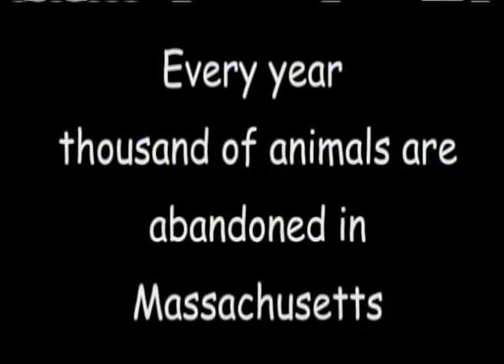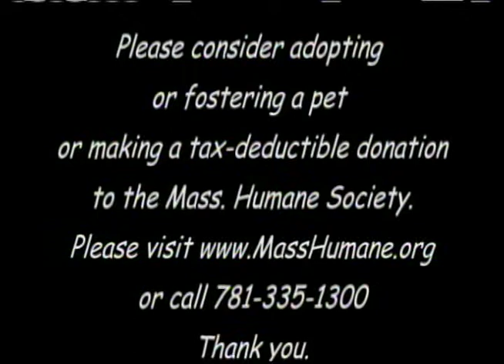OurTown Guest, Michael Milanoski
Join Pat Martin and Mark DeGiacomo as they interview Acting Town Manager, Michael Milanoski